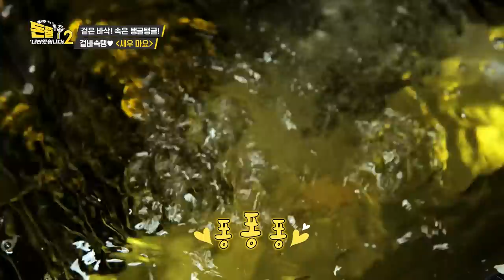국내에서 일본 간접 체험! 일식 파티!🎉 [돈쭐내러 왔습니다2 MUK-FIA] 9회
여기가 한국이야, 일본이야?!
일본으로 미식 여행 하러 온 느낌s~!
시선을 사로잡는 비주얼의 일식 요리들!🍣
잘 먹겠습니다!! (いただきます)

💰식당 제보
1️⃣ 식당명 + 주소
2️⃣ 식당 관련 상황&사연 간략 내용
3️⃣ 본인과 식당과의 관계 (ex. 사장님의 가족 등)
4️⃣ 본인 연락처
5️⃣ 1-4까지 기재 후 DM 또는 메일 보내면 끝!